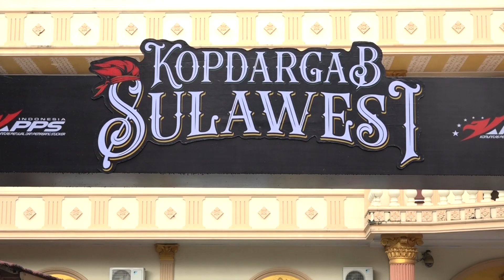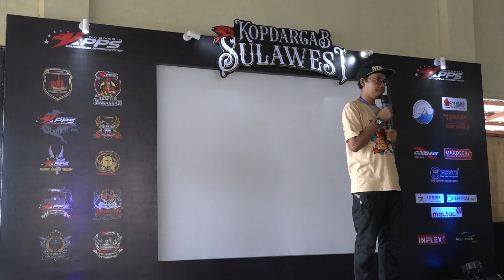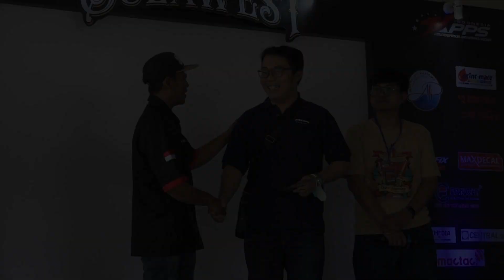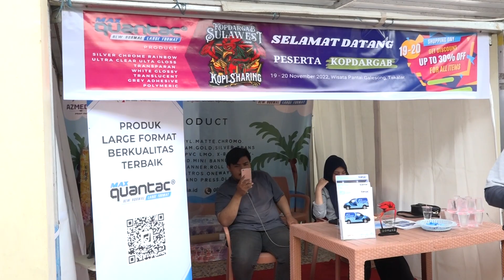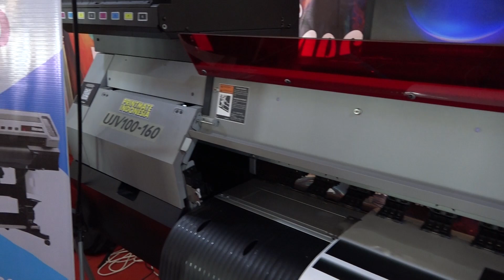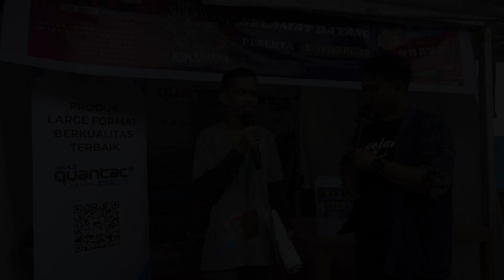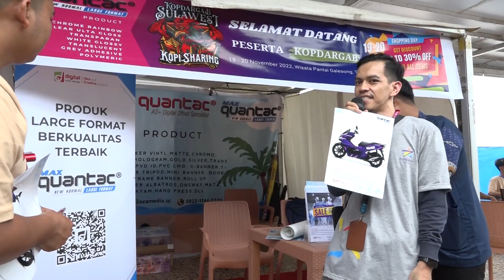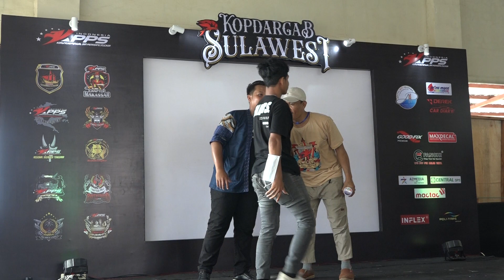Part 1 - Welcome to KOPDARGAB KPPS INDONESIA 2022 (Pantai Wisata Galesong Takalar)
Link kontak kami :
BeeDecal Solusi untuk stiker proteksi kendaraan kalian.